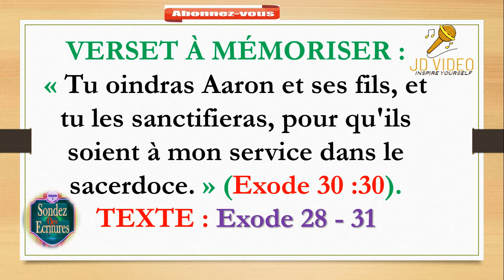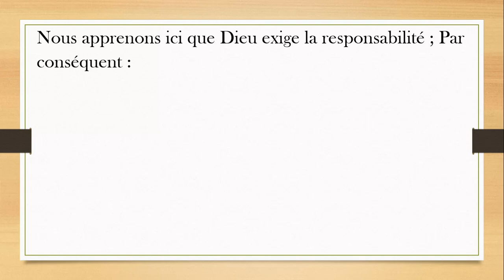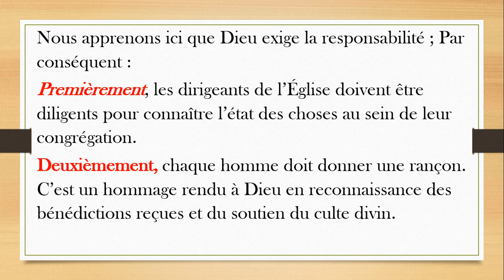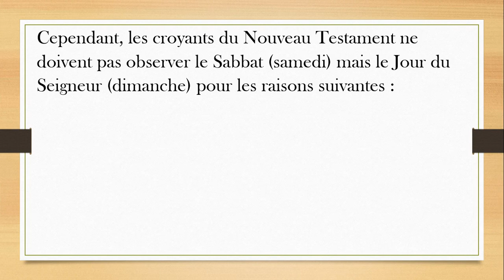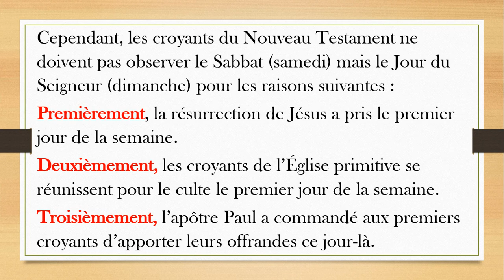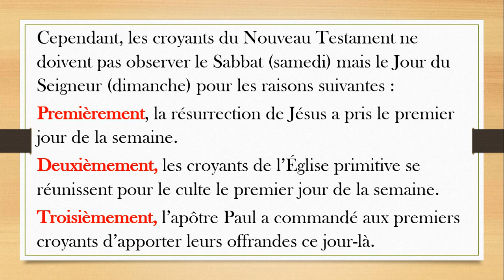L’institution du Sacerdoce ll Sondez les Écritures ll Exode 28-31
Dans les chapitres précédents, Dieu a donné à Moïse des instructions spécifiques sur la construction du tabernacle: La présente étude se concentre sur les instructions spécifiques  pour fabriquer les vêtements sacerdotaux, la consécration des prêtres, la construction de l’autel de l’encens, la cuve pour le lavage, la composition de l’huile d’onction ainsi que la régulation ion.  Le jour du sabbat. En outre, les prêtres qui exerceraient leur ministère devaient être consacrés avant de recevoir les règlements qui guideraient leur ministère. Le tabernacle doit être en place devant les prêtres qui y exerceraient leur ministère. Dieu met les choses en ordre. « Celui qui parle en langue s'édifie lui-même ; celui qui prophétise édifie l'Église.» (1 Corinthiens 14:4).  De même, les prêtres étaient consacrés avant les règlements qui régiraient leur ministère. Les croyants du Nouveau Testament doivent d’abord être consacrés à Dieu pour rendre leur service acceptable (Romains 12:1,2).